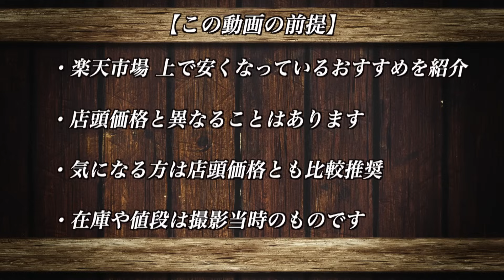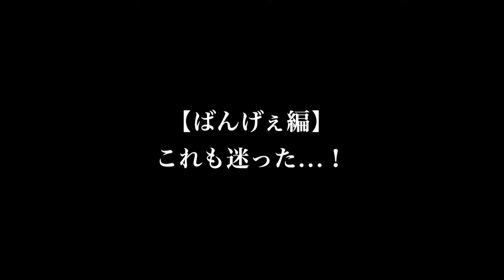【神セールは続く！楽天スーパーSALEを見逃すな！②】おすすめウイスキーが盛り沢山！お得に買えるウイスキー8選をまとめ紹介（楽天市場・セール・楽天スーパーセール・rakuten・お買い得ウイスキー）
今夜は、まさかの続編！楽天スーパーSALE があまりにも良すぎて、続編を紹介です😊「いいな」と思ったものは光の速さでゲットしてくださいね🔽 　前編はこちら

✅紹介したウイスキー一覧
①グレンフィディック12年　4,500円▶　4,050円（Amazon4,300円～）

②アンノック12年　4,200円▶　3,780円（Amazon4,276円）

③バランタイン17年　6,500円▶5,850円（6,249円）

④ノッカンドゥ12年　4,346円▶3,911円（Amazon4,978円～）

⑤ボウモア12年　4,800円▶　4,320円（Amazon4,700円～5,200円）

⑥オールドプルトニー12年　3,700円旧ラベル？（4,417円）

⑦インチガワー14年　9,950円▶8,955円　（9,980円、9,380円）

⑧アードベッグ　ウーガダール　10,200▶9,180円（Amazon9,200円～9,900円）

・グレンファークラス15年　8,900円▶8,010円（Amazon10,000円）

🥃ハイボールとウイスキーが好きすぎる私、せるじおが、家飲みの楽しさやハイボール、ウイスキーを中心に、お酒の魅力を紹介しています🥃

「参考になった」「これもおすすめ」「こんな動画がみたい」などコメントも大歓迎です。

2号店（タンブラー・グラス・グッズ・Tシャツ）